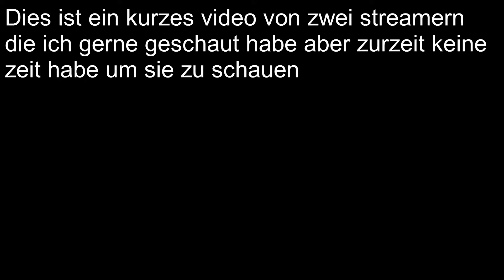Roxtendo und tuturugaming reaction auf Steve in smash